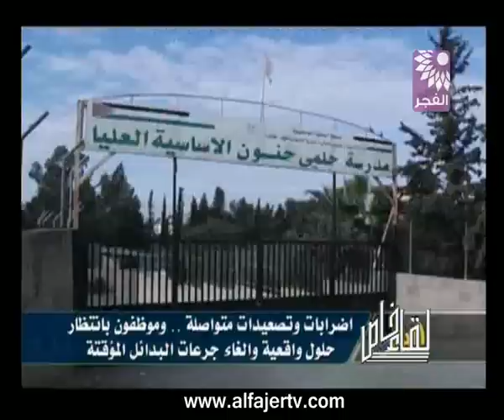برنامج لقاء خاص لقاء بسام زكارنة وجمال يعقوب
تلفزيون الفجر الجديد 20/12/2012 - برنامج لقاء خاص يستضيف أ.جمال يعقوب - رئيس اتحاد المعلمين في طولكرم
وفي اتصال هاتفي أ.بسام زكارنة - رئيس نقابة الموظفين العموميين